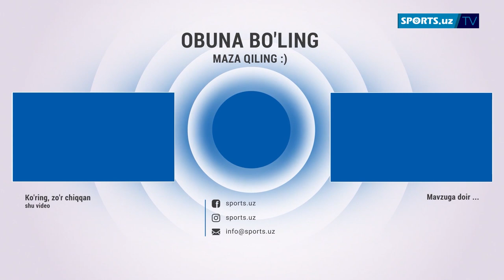Отабек Шукуров билан эксклюзив интервью